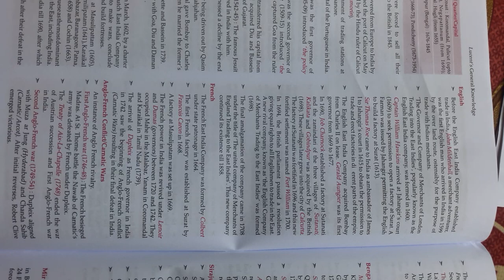general knowledge questions and answe 500 questions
video is created by dipam education  in this video I discuss some important general knowledge
on
1 portugese#
2 francisco De almedia#
3 alfonso d albuqerque#
4 Nino  cunha#
5 Martin alfoso Dr souza#